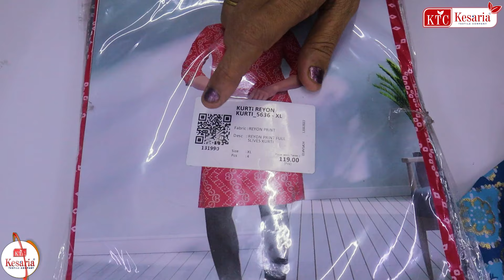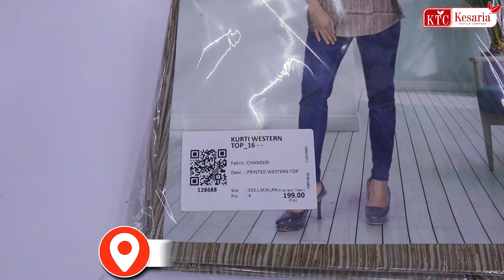மொத்த விற்பனையாளர்களுக்கு! புது குர்த்தி கலெக்ஷன் | ஃபேக்டரி ரேட் - kurti manufacturers in tamilnadu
If you're also into Clothing Business and Have Questions like :
1) Who is the best saree manufacturer?
2) What is fancy saree manufacturer?
3) Who is the best fancy saree manufacturer in surat?

We got a wide variety of sarees like Silk Saree, Cotton Saree, Bandhani Saree, Banarasi Saree, Chanderi Saree, Kanjeevaram Saree, etc...